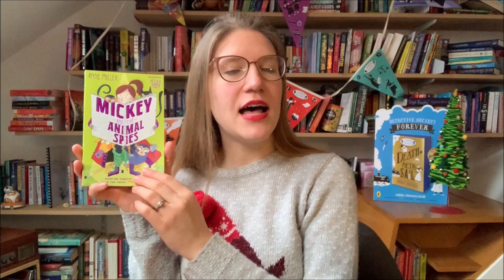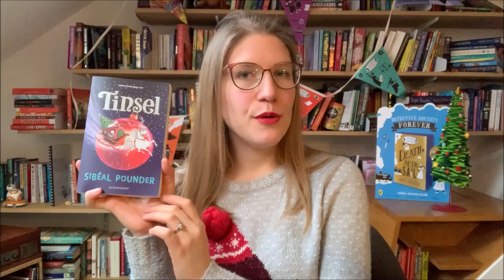December 2020 Book Recommendations: Festive Gift Guide!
Hello Detectives! This month's video is a whistle-stop tour through some of my favourite books of the year, to help you with all your book gifting needs! I do actually own almost all of these books but several of them are currently behind our very large Christmas tree, so I had to improvise with the iPad ...

DETECTIVE BOOKS
Anisha, Accidental Detective by Serena Patel, illustrated by Emma Gannon (7+)
Mickey and the Animal Spies by Anne Miller, illustrated by Becka Moor (7+)
Agent Zaiba by Annabelle Sami (8+)
A Cure for a Crime by Roopa Farooki (8+)
Mic Drop by Sharna Jackson (9+)
One Of Us is Next/The Cousins by Karen McManus (13+)
Good Girl, Bad Blood by Holly Jackson (15+)
After the Silence by Louise O'Neill (17+)
The Thursday Murder Club by Richard Osman (17+)

CHRISTMAS BOOKS
How Winston Delivered Christmas by Alex T Smith (3+)
Tinsel by Sibeal Pounder (7+)
The Midnight Guardians by Ross Montgomery (9+)
Someday at Christmas by Lizzie Byron (17+)

My Waterstones blog about my favourite children's books of 2020 is

And you can order signed and personalised copies of all of my books

Have a safe and peaceful end to the year, and I'll be back in January!

CHRISTMAS BOOKS